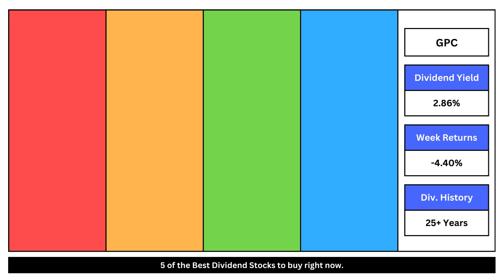These 5 Dividend Stocks are a MUST BUY | Dividend Stocks of the Week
Here are the 5 best dividend stocks to buy right now. This list is based on a mix of dividend yield, weekly return, and dividend history. If you're looking for passive income, look at these 5 dividend stocks.